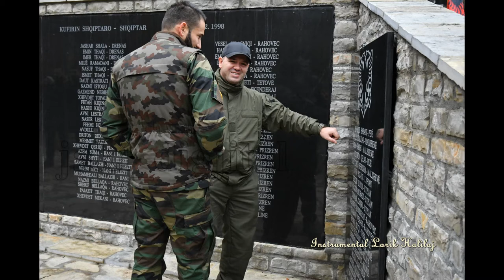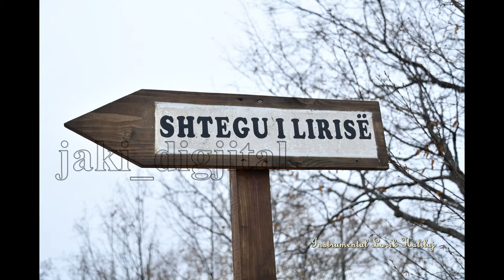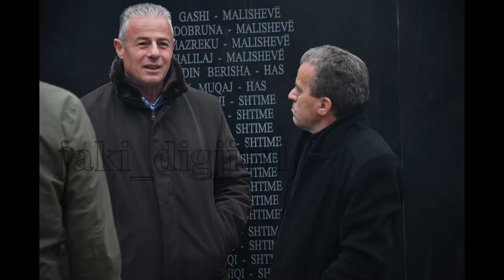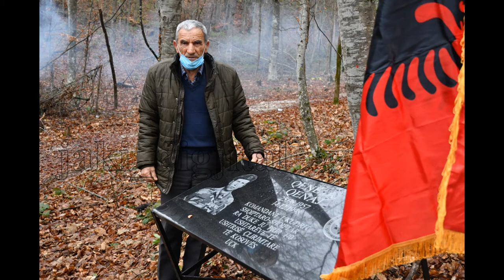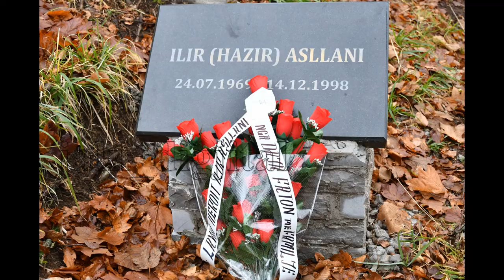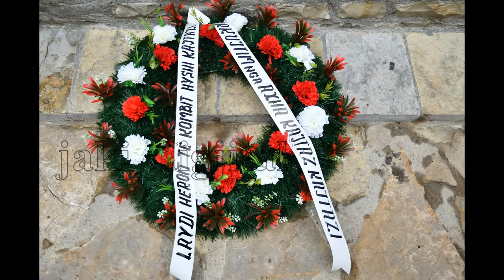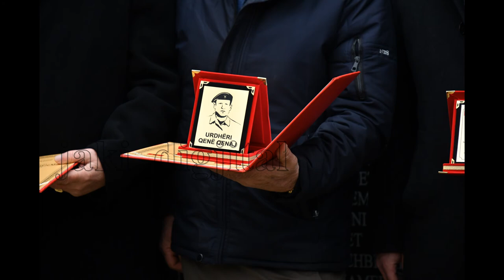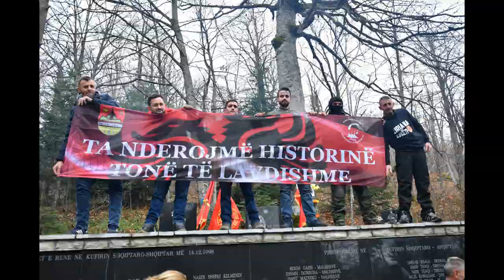Shtigjeve te Liris 14 dhjetor 2020 foto te percjellura me instrumental